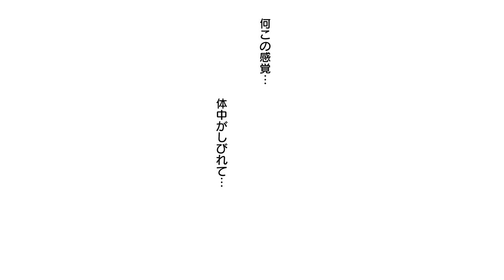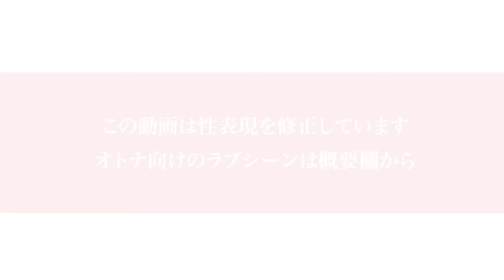【女性漫画】媚薬を盛られ変態殿下にハジメテを奪われて…♡『婚約破棄したいので悪役令嬢演じます 2話』│秋水社コミックチャンネル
【女性漫画】「祖国を滅ぼすために悪役令嬢を演じます！」
貧困に苦しむ国民たちのため、王女リルネットは
悪役令嬢を演じ、王族を滅ぼそうと企むも…！？

⬇️『婚約破棄したいので悪役令嬢演じます』の続きが読みたい方はこちらから！⬇️

ーーー作品詳細ーーーーーーーーーーーーーーーーーーー
作品名：婚約破棄したいので悪役令嬢演じます
作者：ほり恵利織

「祖国を滅ぼすために悪役令嬢を演じます！」
ルーンファの第一王女、リルネットは王族を憎んでいた。横暴で残虐な父である王に冷酷で傲慢な母である王妃。自分たちの派手な暮らしに反して貧困に苦しむ国民たちの存在を知ったリルネットは、ルーンファを滅ぼそうと決意。
隣国から来た縁談をチャンスと捉えたリルネットは、無礼を働いて婚約破棄になり、さらに挙兵でもされれば小国ルーンファはひとたまりもないはず…と企み、悪役令嬢を演じることに！しかし婚約者のレオリヴァーは想像以上のイケメンで、何をしても怒ることなく爽やかに対応してくれるし優しく扱ってくれる…。
必死に悪役を演じるリルネットは婚約破棄してもらえるのか！？

(C)ほり恵利織／秋水社ORIGINAL

⬇️秋水社コミックチャンネルって？⬇️
株式会社秋水社のコミック作品の公式チャンネルです❗
読み応えのある様々なコミック動画を配信します💕

全国の書店や各電子書店で紙でも電子でも好評発売中❗❗